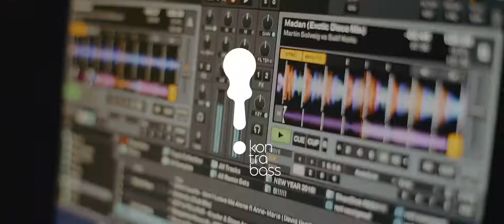Halloween 2019 @KontraBass Night club